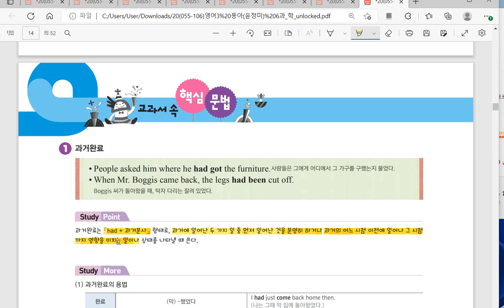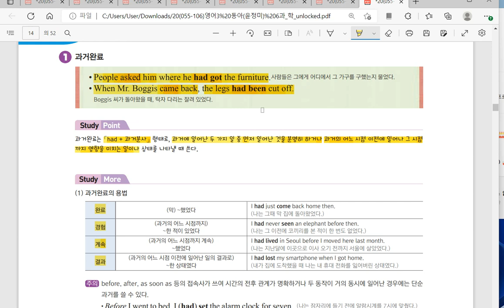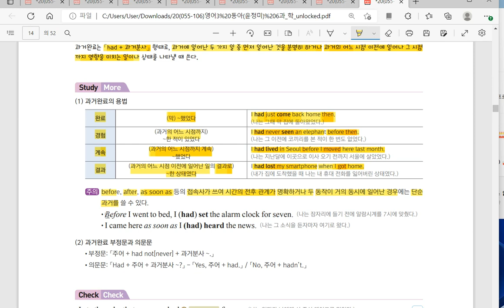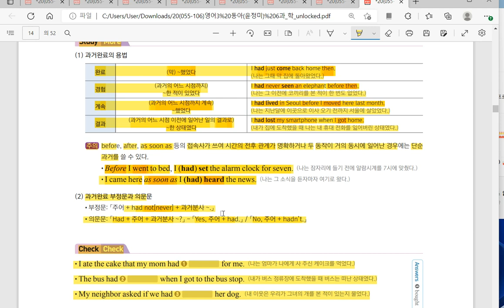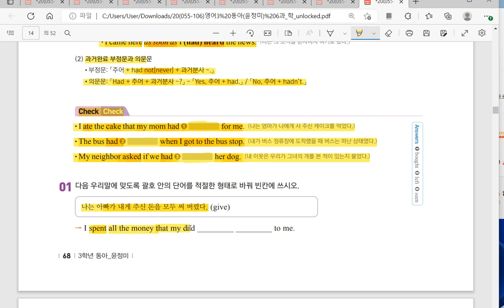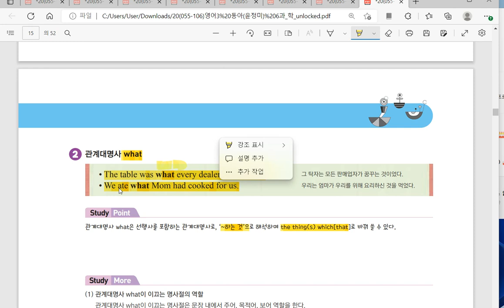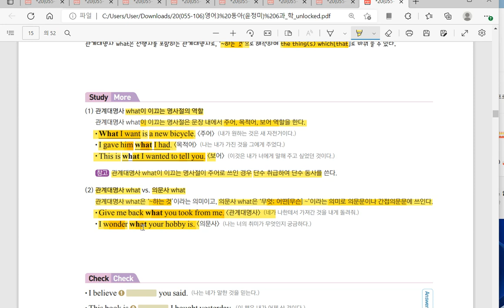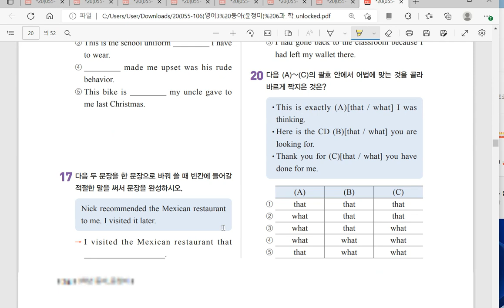중3 동아(윤) 6과 문법